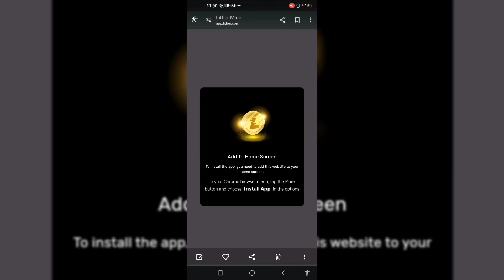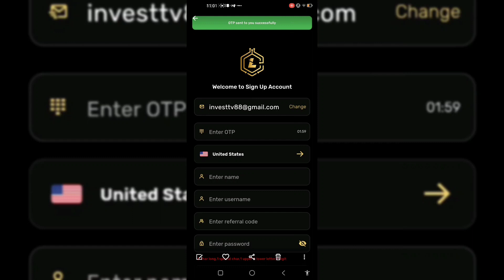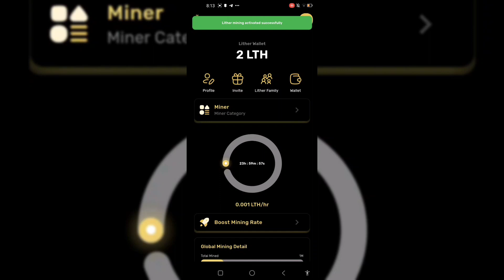Hướng dẫn đào COIN Lither tiềm năng giá cao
👉Mã mời: investtv88
🛑💥App mới ra lò 👉 LTH Lither Miner
🛑💥Chỉ cho đào 1 triệu LTH giá rất cao
🛑💥Tranh thủ đào sớm anh em app quá Víp
🛑💥Có video hướng dẫn đăng ký trong bài đăng xem làm cho dễ nha
➡️ Các tính năng của lither:
➡️ Triển khai hợp đồng thông minh
➡️ Blockchain ví riêng
➡️ Tổng cung 2.1 tỷ
🛑💥LƯU Ý: copy Link ra trình duyệt Chrome mới tải App về được làm mới vài lần sẽ hiện ra phần cài đặt
➡️ Đăng ký bằng 》Gmail
➡️ Gửi mã Otp 》 Nhập code vào
➡️ Tạo mã mời 》Của bạn

➡️ Mật khẩu
➡️ Kích vào đăng ký
💥 Bây giờ hãy bắt đầu khai thác ngay sau 24 h

Lither cho mining 1000.000 lth token đây là kèo rất tiềm năng, dự án đào coin chất lượng 2024

 Lại tiếp tục đi săn Airdrop tiềm năng để kiếm tiênd online nào a em ơi .kèo này  ra mắt ngày 07/03/2024  ae tranh thủ nhé,mới ra tỷ lệ khai thác còn cao, tranh thủ nha mọi người